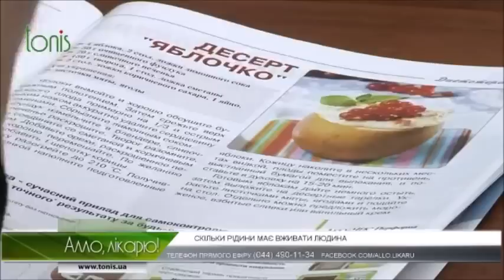вода. какую правильно пить воду? питьевая вода и кремний, шунгит, эковод, коралл, щелочная вода?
вода. какую правильно пить воду? питьевая вода и кремний, шунгит, эковод, коралл, щелочная вода? советы диетолога
вода для питья - не простой продукт питания! важно знать не только как правильно пить воду, но и какую правильно пить воду. питьевая вода может содержать кремний, шунгит, коралл (коралловая вода), соли жесткости. железо. цинк и т.п. в зависимости от рН воды может быть щелочная вода, нейтральная или кислая вода. для этого Вам нужны реальные советы диетолога
потому как очень часто питьевая вода содержит различные микроорганизмы: микробы, бактерии, грибы, микромицеты, вирусы! часть из которых способна размножаться в воде! и кипячение воды не устраняет проблему!
совет диетолога Скачко: если есть жажда - значит высокая вязкость крови, высокий кардиологический риск. если воды не хватает длительно могут появляться темные круги под глазами, ВСД (вегето-сосудистая дистония), депрессия, выпадение волос на голове, простатит. простой совет диетолога: Вам нужно полное очищение организма
как пить воду правильно, когда, сколько и какую пить воду для здоровья в новом видео и советы диетолога доктора Скачко Бориса (Украина, Киев) в передаче "Алло, лікарю" на канале Тонис

иными словами какую правильно пить воду Вы знаете? как сочетаются питьевая вода и кремний, шунгит, коралл, щелочная вода? Вам нужны советы диетолога как правильно пить воду!
учитывая, что часто питьевая вода содержит различные патогенные микроорганизмы: бактерии, грибы, микромицеты, микробы, вирусы! значительная часть которых способна размножаться в воде, выделять токсины в воду! и кипячение воды не устраняет проблему! только фильтр перед употреблением!
совет диетолога: вода для питья - очень не простой продукт питания! важно знать не только как правильно пить воду, но и какую правильно пить воду. обычная питьевая вода может содержать в разных пропорциях кремний, шунгит, коралл (коралловая вода), соли жесткости. железо. цинк и т.п. а в зависимости от рН вода может быть щелочная вода, нейтральная или кислая вода.
если появилась жажда - значит у Вас высокая вязкость крови, высокий кардиологический риск. если воды не хватает длительно - то могут появляться темные круги под глазами, ВСД (вегето-сосудистая дистония), депрессия, усиливается выпадение волос на голове, простатит. Значит Вам нужно полное очищение организма
как пить воду правильно, когда, сколько и какую пить воду для здоровья в новом видео на канале YouTube доктора Скачко Бориса (Украина, Киев) советы диетолога в передаче "Алло, лікарю" на канале Тонис